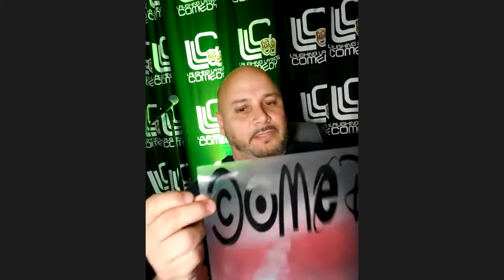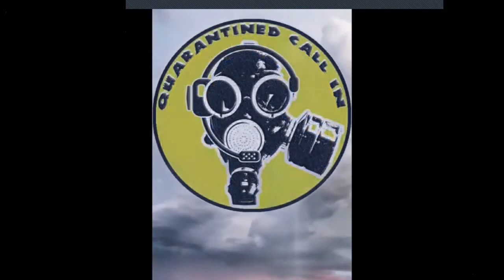2020 Callback Part II on the Quarantined Call In Show #042 (12/27/2020)